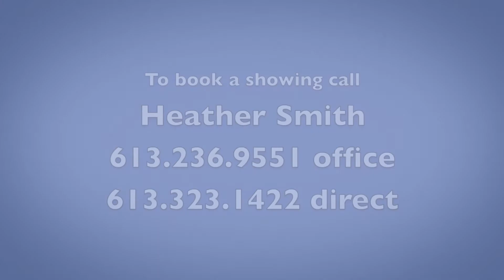31 Lorne Avenue Ottawa Real Estate